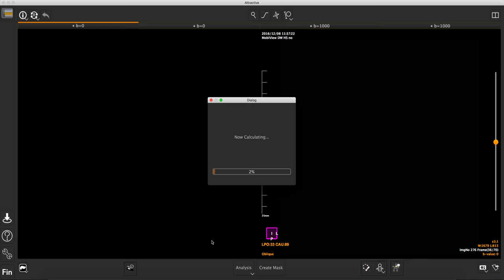BD-Score from OsiriX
DICOM communication & 3D launch of OsiriX and Attractive.
1. Copy patient name with OsiriX
2. Paste into the patient name search window on Attractive's remote tab
3. Select the displayed search results and start BD-Score